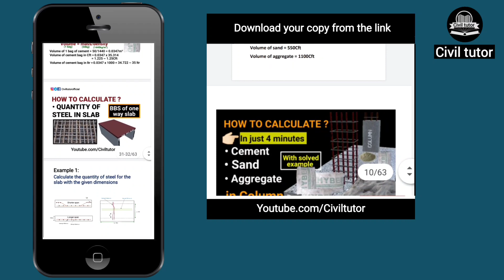Quantity surveying pdf | How to download? | material quantity calculation compiled pdf | civil tutor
Compiled pdf on quantity surveying topics | material quantity calculation by civil tutor

Contents of part 1
• Quantity of Cement,sand & Aggregate in Concrete
• Quantity of Cement, sand & Aggregate in Column
• Quantity of Plaster (Cement & sand) for Plastering
• Quantity of Bricks & Mortar for Brickwork
• How to calculate volume of a Cement Bag?
• What is 1.54 in concrete?
• Quantity of steel in One way slab
• Quantity of steel in Two way slab
• Quantity of steel in Column
• Quantity of steel in Footing